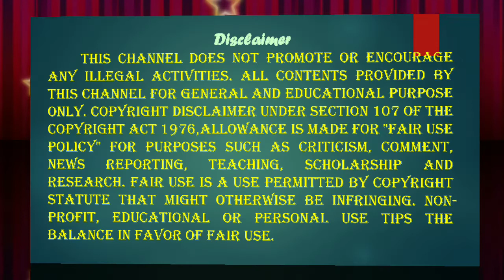THE LEGAL SYSTEM PRESENTLY IN PLACE IN INDIA IS COLONIAL NOT SUITED FOR INDIAN POPULATION-CJI RAMANA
"Our legal system is colonial, not suited for the Indian population. The need of the hour is the Indianisation of the Justice Delivery System," CJI Ramana said.He went on to emphasise the need of the hour is to Indianise justice delivery.
"Our legal system is colonial, not suited for the Indian population. The need of the hour is the Indianisation of the justice delivery system," he said.
A related concern flagged by CJI Ramana concerned equitable access to justice.
"Rural people are left out and don't understand proceedings in English. They end up spending more money," he said.
He highlighted that courts have to be litigant-friendly.

GOOGLE
IN TAMIL